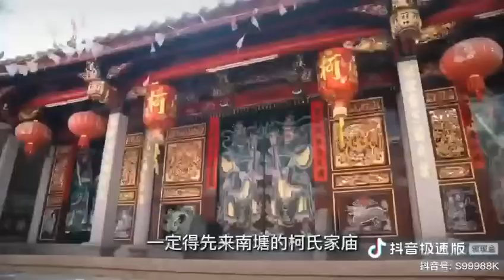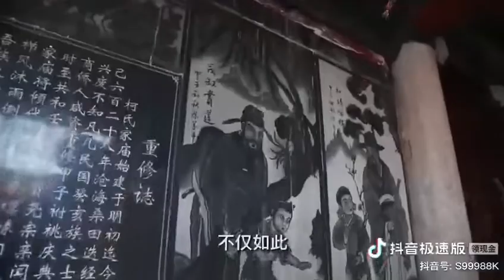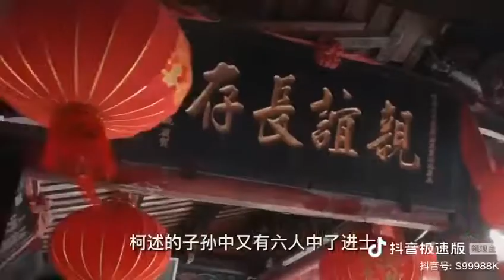【柯氏】福建泉州晋江南塘柯氏家庙闽南开宗瑞鹊传芳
* 唐末885年入闽柯延熙公。
* 闽南柯氏开宗，晋江南塘柯氏家庙。

分支包括：
* 柯述公（字仲常），《瑞鹊堂》、《瑞鹊传芳》。
* 柯国材公，《一经堂》。